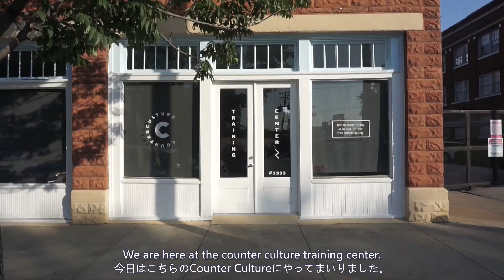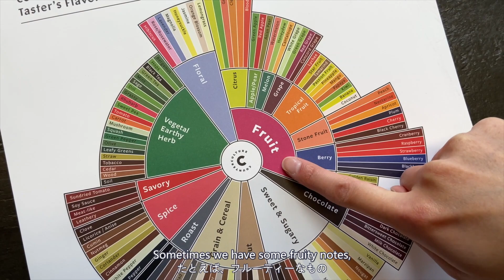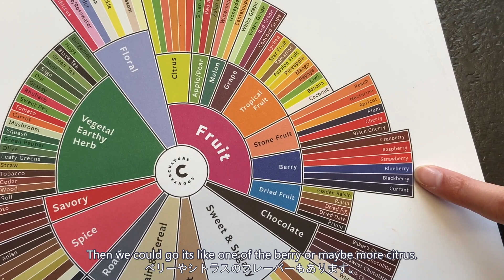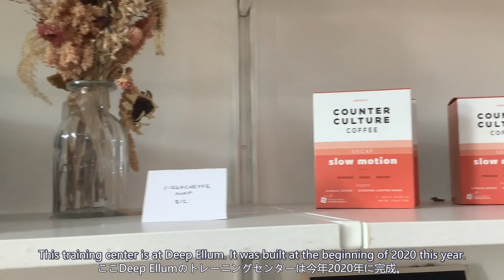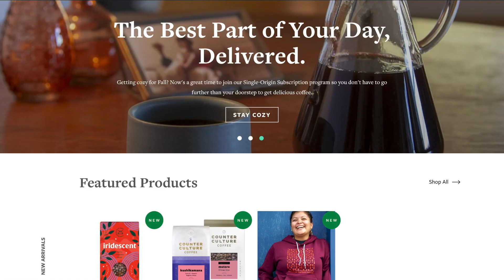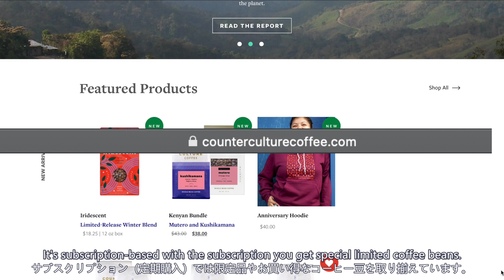バリスタ体験！おいしいコーヒーの淹れ方 feat. Counter culture coffee. How to do pour over coffee?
DallasのDeep Ellumのコーヒーブランド「Counter Culture Coffee」のバリスタトレーニングセンターがあります。
今回は特別にバリスタトレーニングを受けさせてもらいました。

0:00 オープニング
1:10 コーヒーについて説明
2:29 味のチャート説明
3:34 コーヒーbrewingスタート
8:15 Makiyoのバリスタ体験
9:27 コーヒーテイスティング
11:36 Counter Culture Coffeeについて
13:29 Hana Kaneshigeさんについて
14:00 Counter Culture Coffee購入方法
14:58 エンディング
⭐️Counter Culture Coffee
テキサス、ダラスの最新情報を発信しています。
🎯Excuse Me Dallasの再生リスト🎯